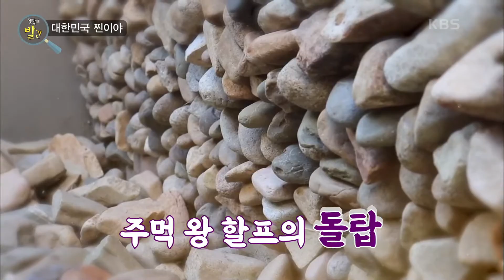[생활의 발견] 찐PD 대접하기 위해 맨 손으로 다스리는 수타 과일 디저트♨ 이 구역의 주먹왕 할프 20년 격파 인생★ | KBS 210119 방송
[대한민국 찐이야] 찐PD에게 대접하는 맨 손으로 다스리는 수타 과일 디저트♨ 이 구역의 주먹왕 할프
과일은 역시 손 맛, 파인애플도 멜론도 호두도 맨손으로 다스림♨
손크기 XL, 이 구역 주먹왕
맨주먹의 사나이 격파왕(feat.쌍절곤 10년 장인)
맨손으로 호두 격파로 워밍업하고 짱돌 격파(※주먹왕 할프의 돌탑 보소)
20년 격파 인생이 솥뚜껑을 만났다~ 과연 솥뚜껑도 바스라질 것인가?!
 20210119